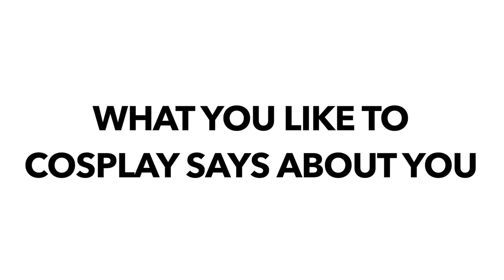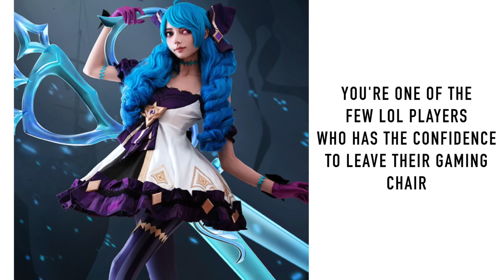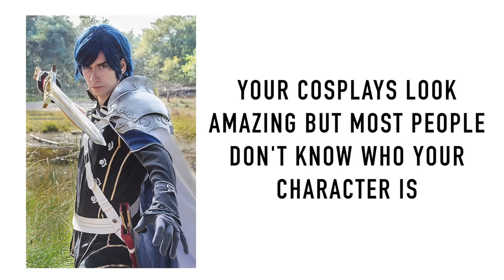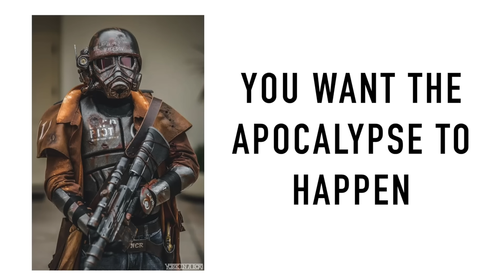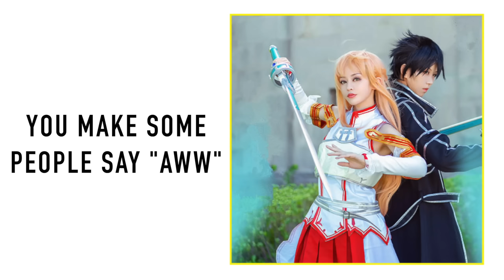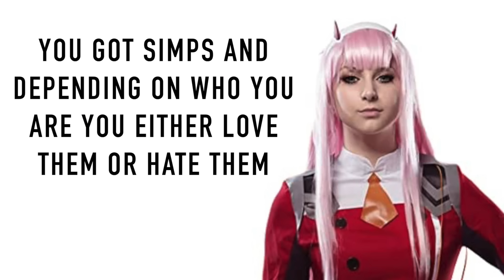What you like to cosplay says about you!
Here is what you like to cosplay, or what your favorite cosplay says about you! Keep in mind it's just a joke so don't take it seriously. Also only a few of the cosplays belong to me and my friends, the rest are from google images so if you see yourself in this video feel free to email me if you want to be credited

End screen art by meowsclemilk